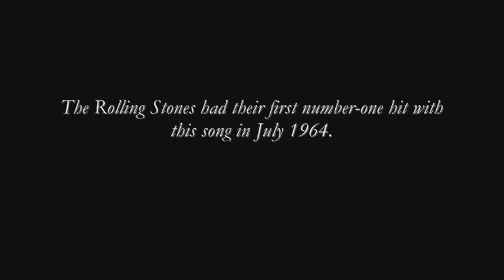Raven's Nest 12-15-10 (It's All Over Now).wmv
Raven's Nest (Wed. Night Jam) "It's All Over Now"
12-15-10
Mick Queen (Guitar/Vocals)
Andy (Guitar)
Rob Fraser (Bass)
Roger Voss (Drums)
Paul (Keyboards)
"It's All Over Now"
Written by Bobby Womack & Shirley Womack
The Rolling Stones had their first number-one hit with this song in July 1964.

Video by: Ladd Hoover